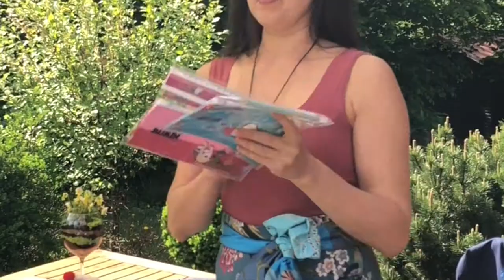Internetowa lekcja plastyki #7 - Konkurs, gadka szmatka i zdjęcia waszych prac!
Siódma internetowa lekcja plastyki i tym razem pokazuję prace uczniów - rozdaję nagrody i oceny oraz prezentuję ciąg dalszy domku dla lalek. Lekcja zawiera też zadanie domowe - miłego tworzenia!!!